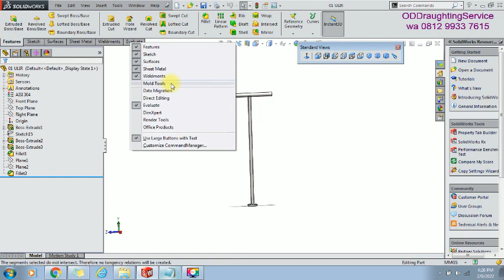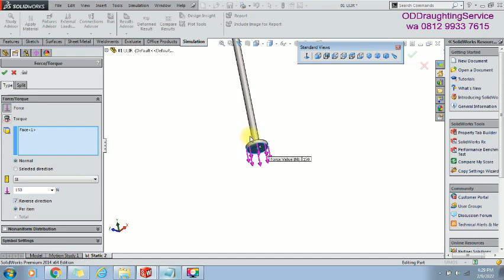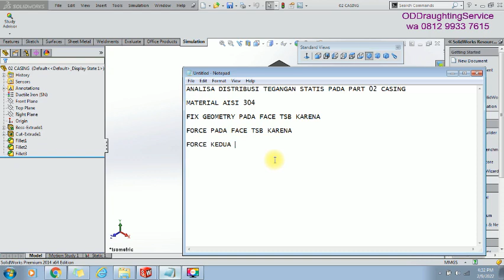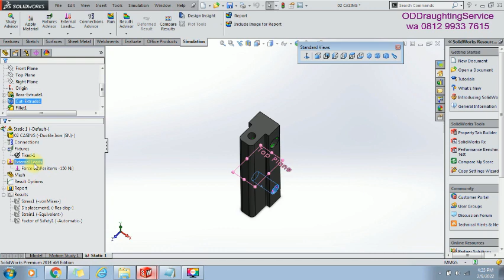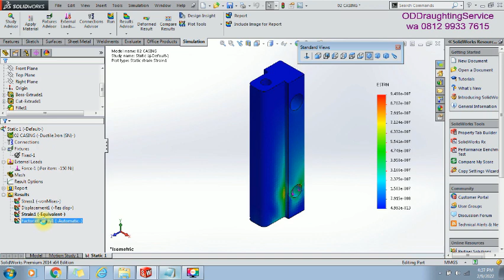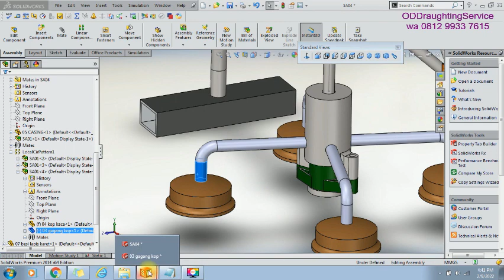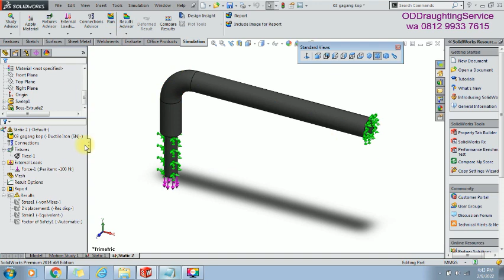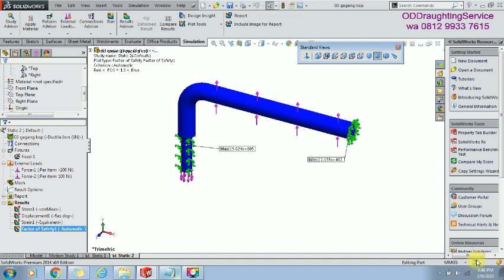ANALISA PART 1 SOLIDWORK SIMULATION ALAT PELEPAS WINDSHIELD